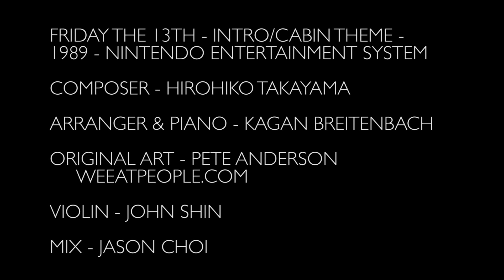Friday the 13th - Intro/Cabin Theme (NES) - String Cover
An original violin and piano arrangement of The Cabin/Intro Theme from the 1989 Friday the 13th game for the nintendo entertainment system.

Composer: Hirohito Takayama

Violin - John Shin

Mix - Jason Choi